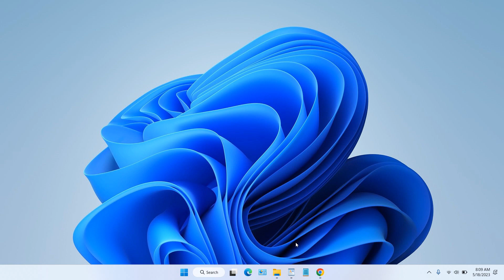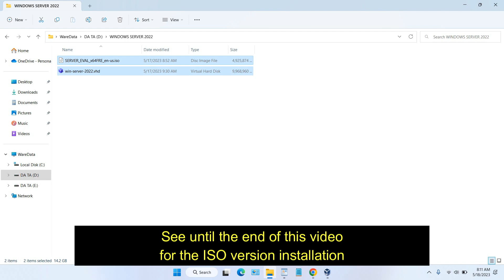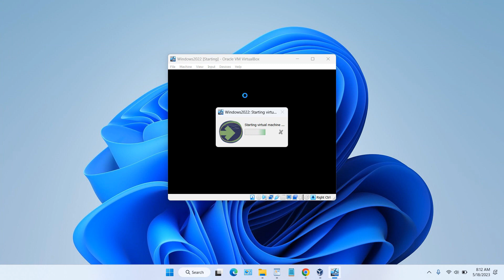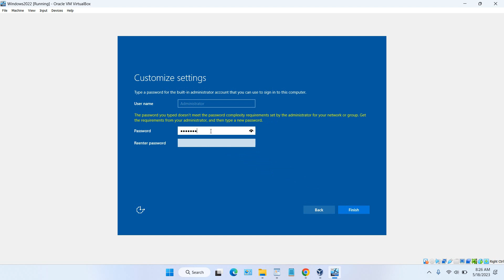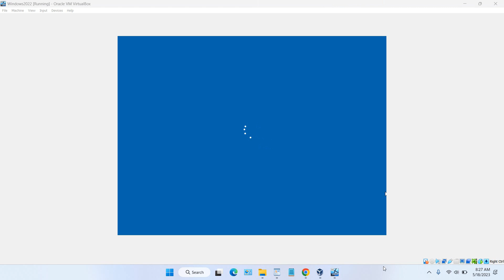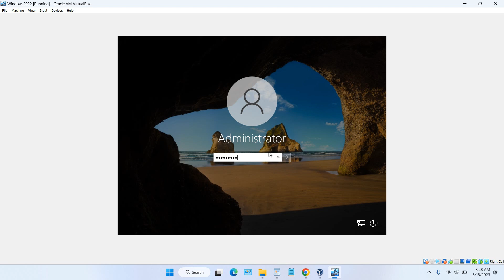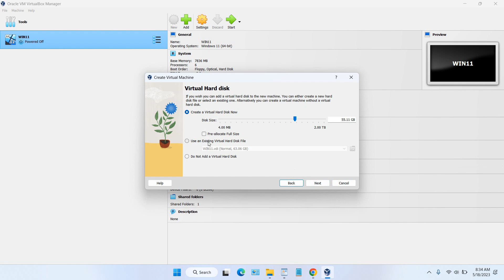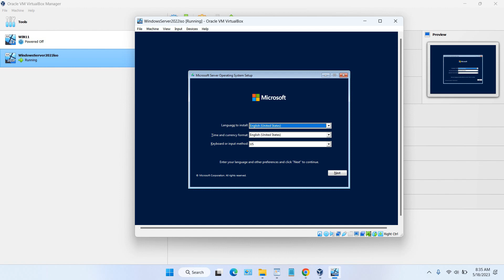How to Install Windows Server 2022 on Virtualbox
Tutorial how to install windows server 2022 on virtualbox. Windows server 2022 is the latest version of Windows server. This version of Windows Server can also be installed as a virtual machine using VirtualBox. In this video you will be guided on how to install Windows server 2022 in Virtualbox using VHD files or ISO files.